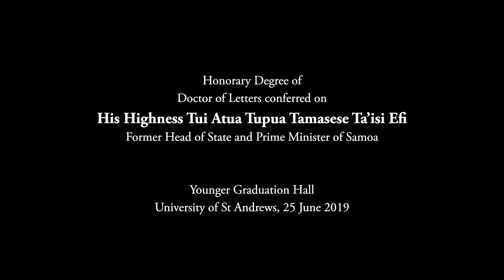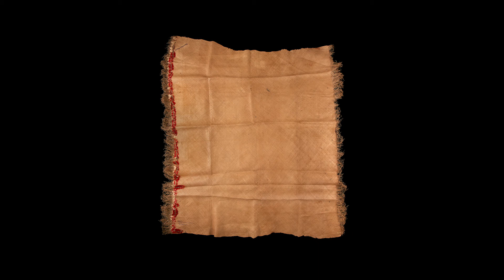HH Tui Atua Tupua Tamasese Ta’isi Efi, Honorary Doctor of Letters, University of St Andrews, 2019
Honorary Degree of
Doctor of Letters conferred on
His Highness Tui Atua Tupua Tamasese Ta’isi Efi
Former Head of State and Prime Minister of Samoa

Younger Graduation Hall
University of St Andrews, 25 June 2019

Song:
“LE ATUNUU PELE”
Mata’utia Pene Solomona